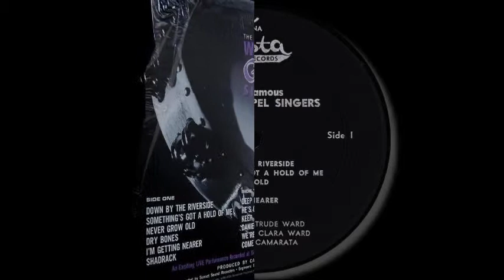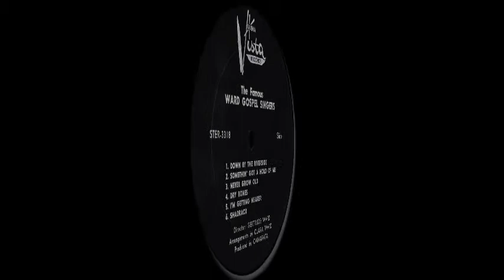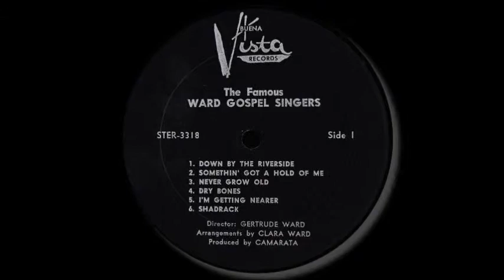The Famous Ward Gospel Singers: I'm Getting Nearer / Buena Vista 1963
Buena Vista LP # STER-3318: The Famous Ward Gospel Singers Recorded Live at Disneyland / rel. 1963.

Personnel: Viola Crowley, Geraldine Jones, Clara Thomas, Vermettya Royster, Mildred Means and Malvilyn (Simpson) Statham. Recorded at the Golden Horseshoe April 18, 1963.

Lead vocals: Geraldine Jones.